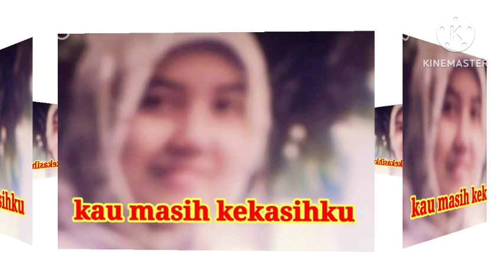doa untuk almarhumah istri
bacaan surah Yasin untuk istri tercinta.semoga di tempatkan d surga Alloh SWT,di berikan tempat terindah.